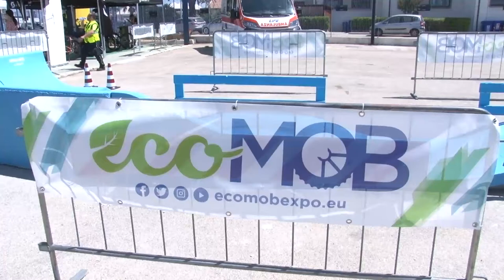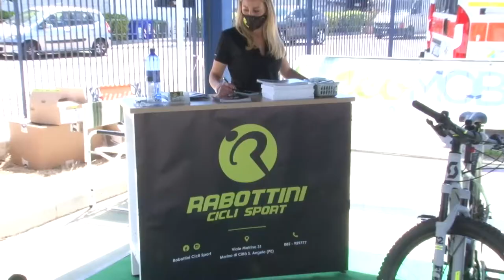Mobilità eco. Boom vendite di biciclette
Prosegue fino a domenica 4 luglio a Pescara Ecomob, l'evento all’insegna di mobilità sostenibile, turismo attivo, ecologia. Proprio la kermess adriatica è stata l'occasione per fare il punto della situazione sul boom della vendita delle biciclette.